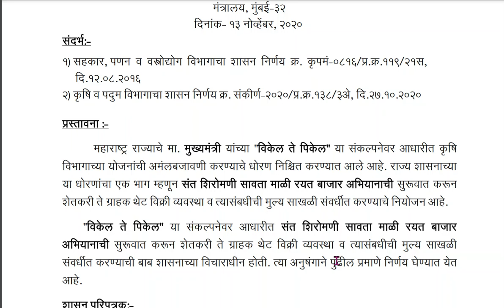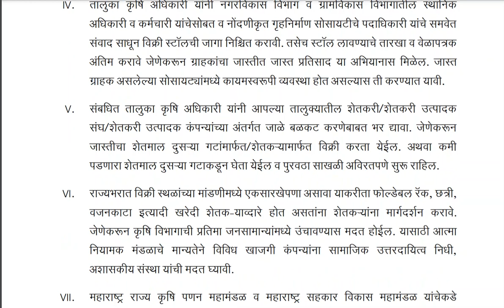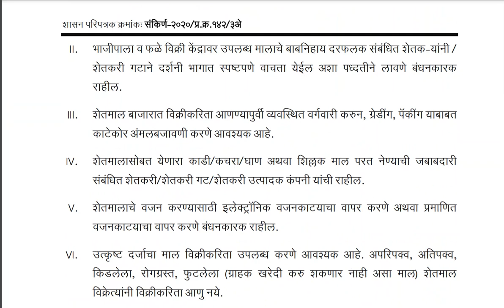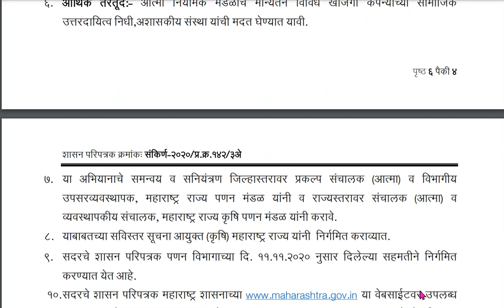आता कोठेही विका आपला शेतमाल विकेल ते पिकेल अभियानास मान्यता. GR निघाला. Vikel Te Pikel GR